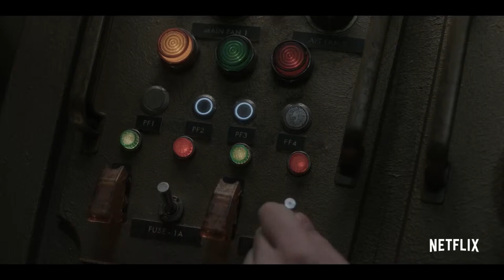🔴 LES DÉSASTREUSES AVENTURES DES ORPHELINS BAUDELAIRE Bande Annonce Saison 3 VF 2019 HD NETFLIX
La saison 3 de la série Netflix Les désastreuses aventures des Orphelins Baudelaire sera la dernière et suivra les Orphelins Baudelaire qui continuent d’éviter le méchant comte Olaf tout en creusant un peu plus sur la mystérieuse organisation qui fait partie de leur vie depuis le début.